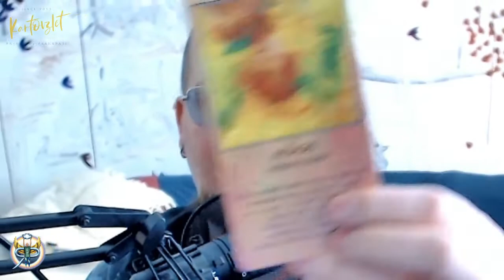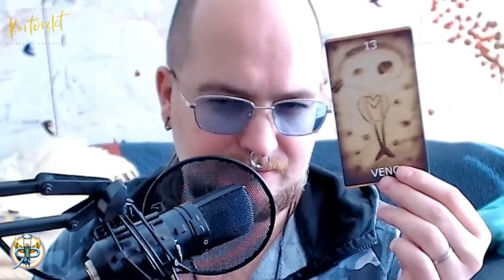Kartovzlet #8.13 - Konečná ve vztahu (NADČASOVÝ VÝKLAD)